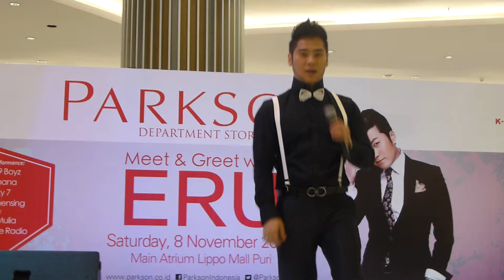Kevin Chensing ~ For Ever Love ( Wang Lee Home )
Perform@Parkson Mall Fan Meet with Eru 21 Nov'14